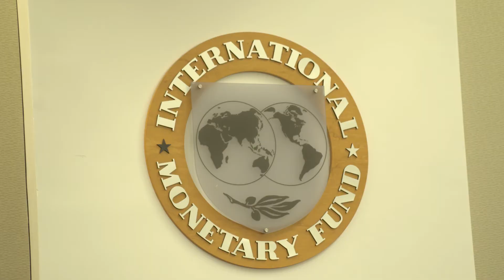IMF Global Outlook - Seeing a slowing momentum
The world’s economy continues to expand, but is losing momentum the IMF reported January 21, 2019 in its latest quarterly update to the World Economic Outlook report. “Global growth is expanding at a healthy rate, but we are seeing a slowing momentum,” says IMF Head of Research Gita Gopinath. “We have seen a weakening of the growth rate and we have revised down our estimates both for 2019 and 2020. Now those revisions are moderate, but what we are flagging is that there are many important down-side risks to the global economy,” she added. Trade tensions and tightening financial conditions in the US and other major economies are the biggest short-term factors in the downward revisions. Central Banks are generally reining in loose credit environment meant to stimulate the world’s economies after the 2008 global economic crisis, but the combative tone of trade negotiations is now beginning to take a toll on growth the IMF warns. “A very important one has to do with trade. Trade tensions that we have seen over the past year – the tremendous amount of uncertainty with respect to trade policy going forward – this is a very important down-side risk that we are flagging.” The IMF is recommending that countries shore up their fiscal balance sheets during this expansion, to better be prepared for a future downturn. And Gopinath also urged countries to step back from confrontation on trade in order to come up with multilateral, rules-based long term solutions to disputes. “It’s absolutely crucial for us to turn around the momentum, and policy can really help fix a number of the down-side risks that we have flagged. On the trade side it’s important to come together, to have a cooperative solution that’s permanent and that would be good not just for the US and China, but for the global economy.”